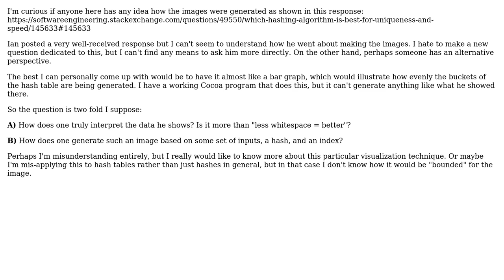Software Engineering: Hash Algorithm Randomness Visualization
With thanks & praise to God, and with thanks to the many people who have made this project possible! | Content (except music & images) licensed under CC BY-SA | Music | Images & others | With thanks to user Michael Rutherfurd user clstroud and the Stack Exchange Network Trademarks are property of their respective owners. You are responsible for your own actions.